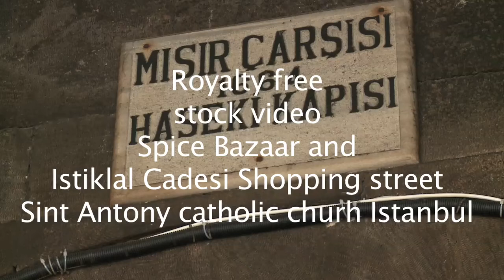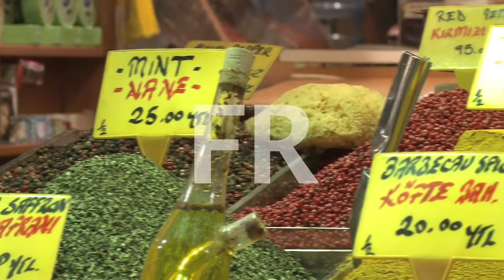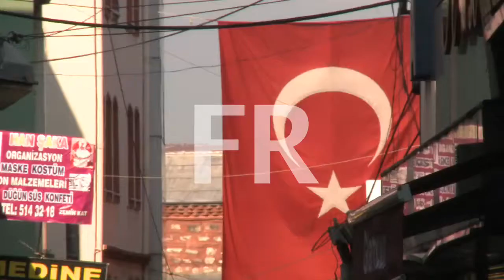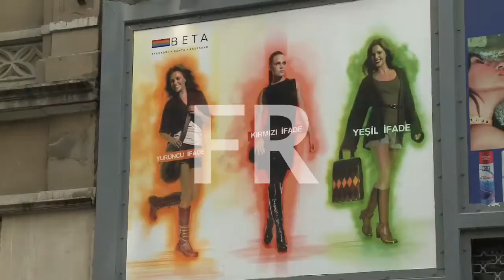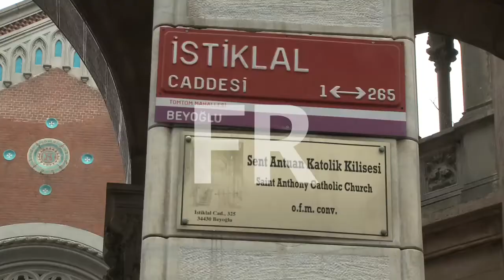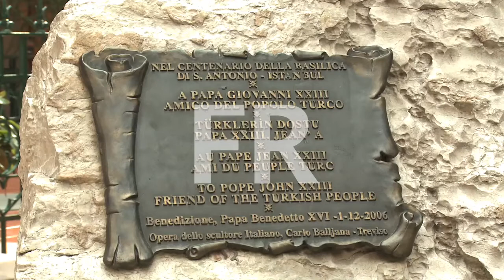Royalty free stock footage off Spice bazaar and Istiklal Cadesi shopping street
Royalty free stock footage off Spice bazaar and in the Taksim district the Istiklal Cadesi shopping street with in this street the Sint Antony Catholic church. Istanbul Turkey.